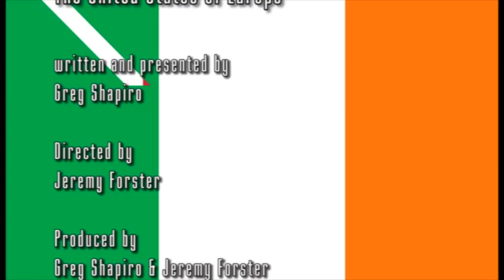Zwarte Piet Special Edition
We couldn't fit it all in one show! So here is the second part of the Zwatre Piet debate after the credits rolled.